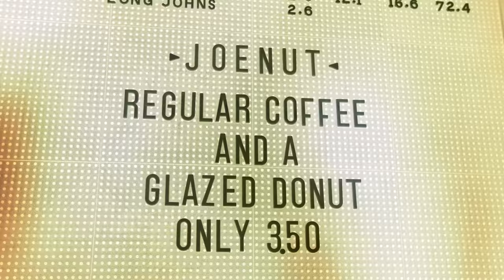Bruce & Lukes Coffee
Take a peek inside Bruce & Lukes Coffee and doughnut shop!
Stunning coffee and delicious doughnuts, with a range of varieties and flavours!